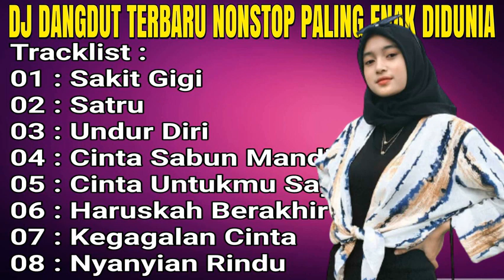DJ DANGDUT TERBARU NONSTOP FULL ALBUM - PALING ENAK DIDUNIA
01 : Sakit Gigi
02 : Satru
03 : Undur Diri
04 : Cinta Sabun Mandi
05 : Cinta Untukmu Sayang
06 : Haruskah Berakhir
07 : Kegagalan Cinta
08 : Nyanyian Rindu

teman teman di channel ini saya akan mengupload lagu lagu lawas saya yang telah saya hapus sebelumnya di channel @DJ ARIS,

Gambar yang ada di dalam video sepenuhnya bukan milik saya, jika gambar anda ada di dalam video tersebut dan anda ingin menghapusnya silahkan hubungi kami via email saya Playlist

Folow